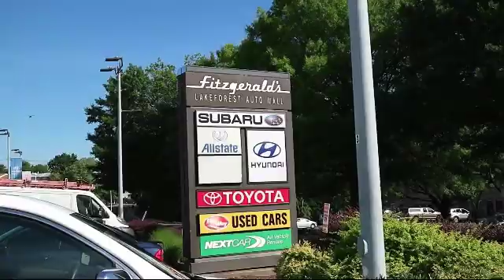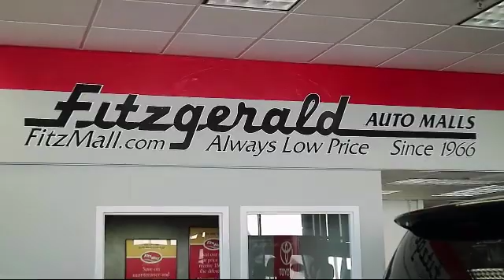2018 Toyota Corolla 4 Door Sedan Le (natl) Gaithersburg Germantown Clarksburg Rockville Urbana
2018 Toyota Corolla 4 Door Sedan Le  (natl) Stock Number: ER72858 Vin:2T1BURHEXJC972858.